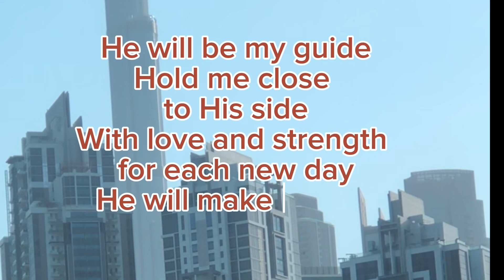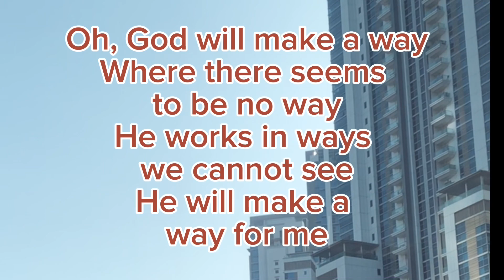God will make a way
He will make a way, He will make a way
(Sing it together)
(Rivers in the desert)
Rivers in the desert will I see
Heaven and earth will fade but His Word will still remain
And He will do something new today
Who might be here tonight
You may think God has forgotten you
About your situation, but He hasn't
The Bible says that we are inscribe in the palm of His hand
And Heaven and earth may pass away
But His word will remain forever
And He can do exceedingly, abundantly
Above all that we could ever ask or think tonight Amen